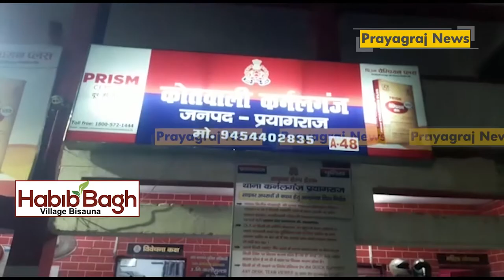प्रयागराज में विवादित पोस्टर बाय बाय मोदी वाली होल्डिंग मे हुई गिरफ्तारी